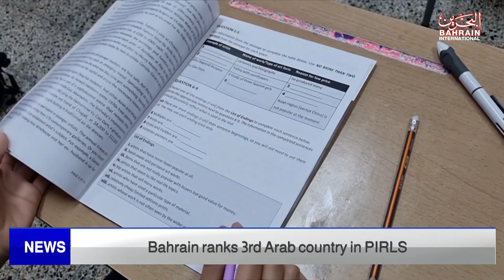BAHRAIN NEWS CENTER : ENGLISH NEWS 17-05-2023